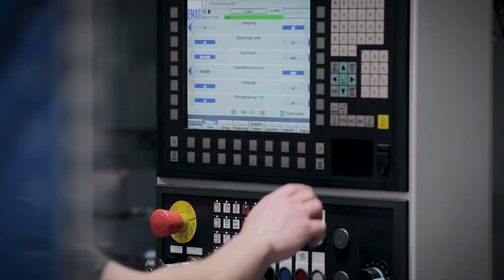How the new Volvo Penta D4/D6 propulsion system is made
Over 300,000 engineering hours were put into the development of our new D4/D6 propulsion system. Take a look behind the scenes in our factories at how the products are made.